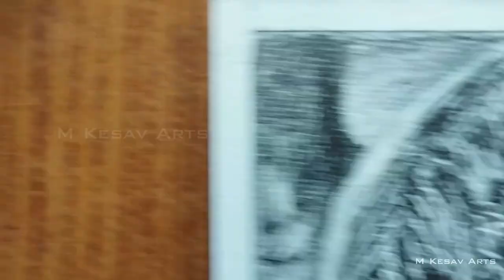Virupaksha Pencil Sketch ( Sai Dharam Tej , Samyuktha Menon ) M Kesav Arts